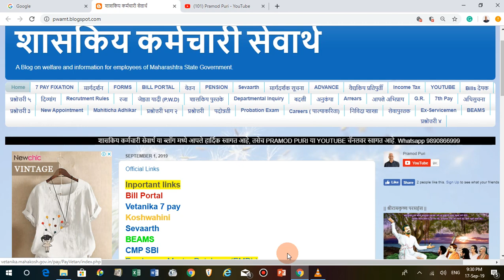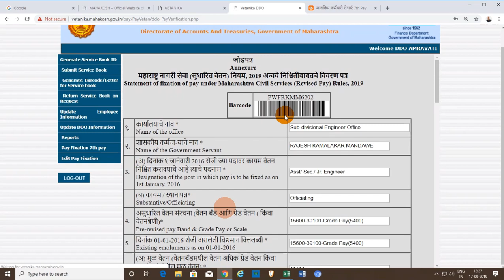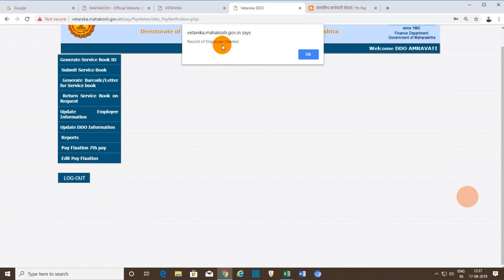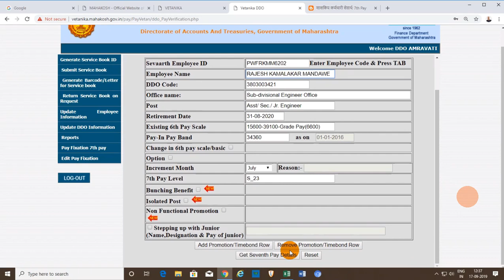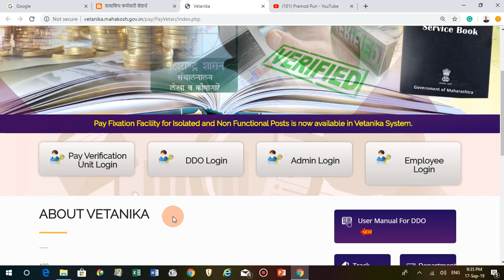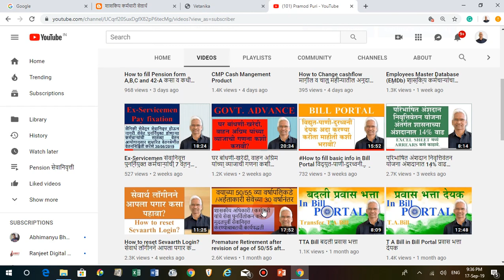vetanika बदलीने आलेल्या कर्मचाऱ्याचे- वेतननिश्चिती मध्ये बदल झाल्यास तो वेतनिका प्रणालीत कसा बदलावा?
vetanika बदलीने आलेल्या कर्मचाऱ्याचे वेतन- निश्चिती मध्ये बदल झाल्यास तो वेतनिका प्रणालीत कसा बदलावा?